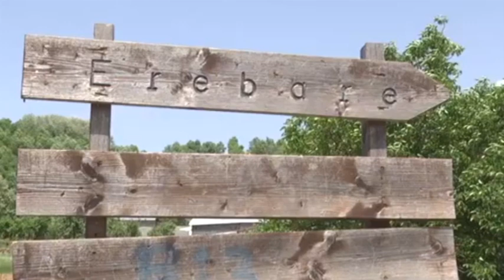Dibër Njësia Administrative, mbushet me mbetje urbane